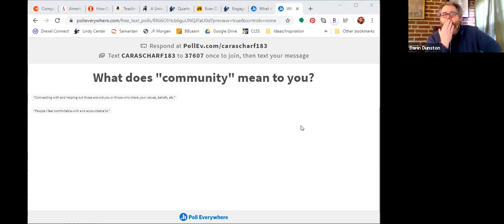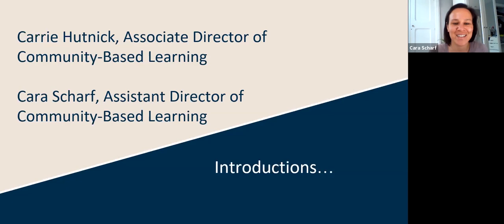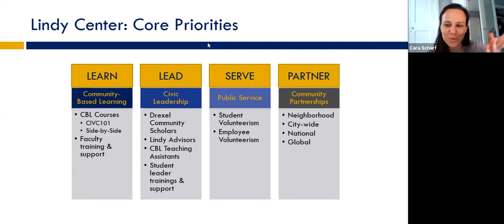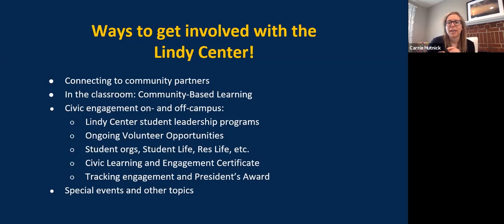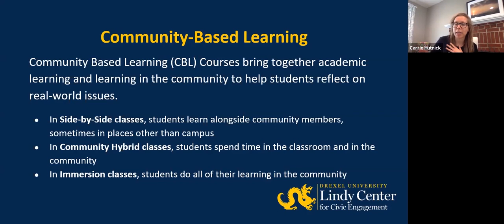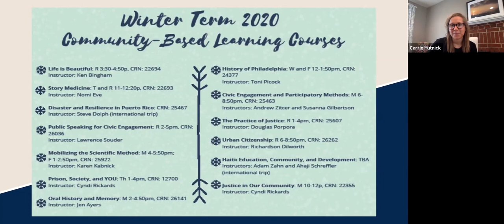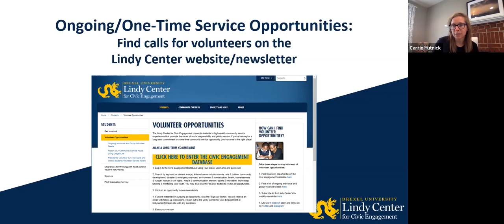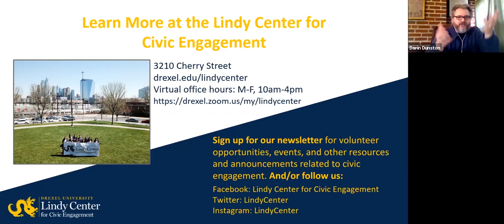CIVIC ENGAGEMENT THROUGH THE CLASSROOM: COMMUNITY-BASED LEARNING AT DREXEL UNIVERSITY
The Lindy Center for Civic Engagement at Drexel offers training and support for faculty who want to teach Community-Based Learning (CBL). CBL is pedagogical approach that integrates academic learning with engaged learning through critical reflection. Courses can be in any discipline or field, typically covering topics or issues pressing in today's society, helping students become more informed and more proximate to those issues while more able to understand their own role in those issues and potential for positive impact on them. The Lindy Center supports multiple forms of CBL courses from traditional service-learning to Side-By-Side courses.
Presenters:
Carrie Hutnick, Associate Director of Community-Based Learning
Cara Scharf, Assistant Director of Community-Based Learning